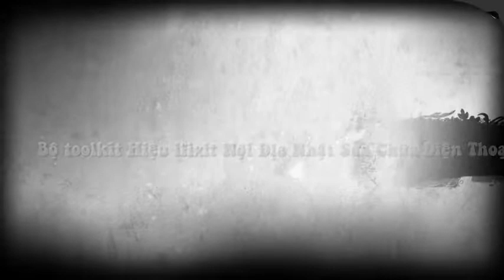Bán bộ toolkit hiệu ifixit (hàng chuẩn để sửa chữa Iphone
Để đảm bảo an toàn khi giao dịch, bạn nên sử dụng phương thức thanh ... Đầy đủ tool cho các dòng điện thoại hiện nay - iPhone - iPad ... Bộ dụng cụ sửa chữa Stanley Tool Kit 65 món, hàng Mỹ 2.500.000 ... thì cũng có một số quan điểm sai lầm chẳng đem lại hiệu quả gì khi áp dụng. ...